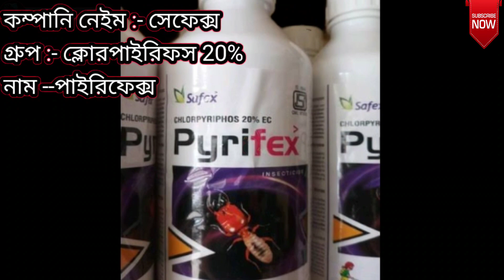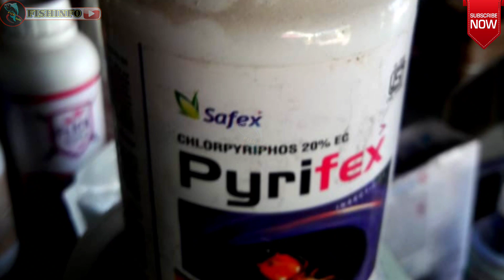White chanda fish problem | how to kill chand fish | Chanda fish killing medicine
how to remove chanda in my pond, desi Chanda fish killing medicine information